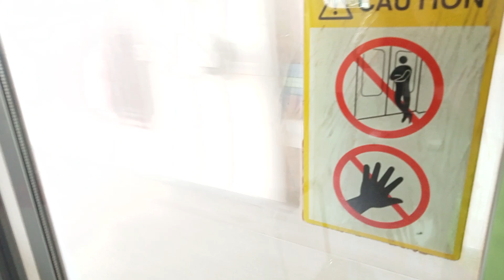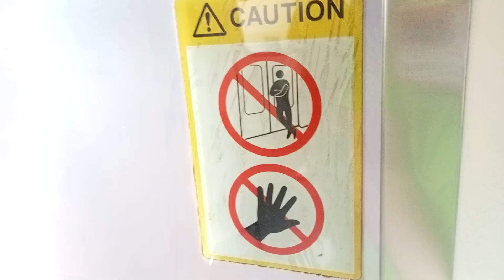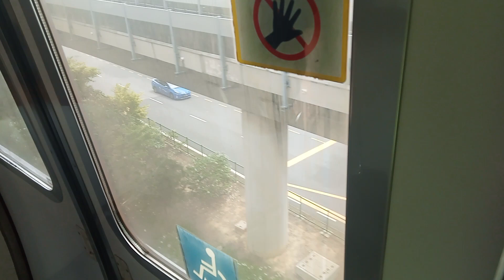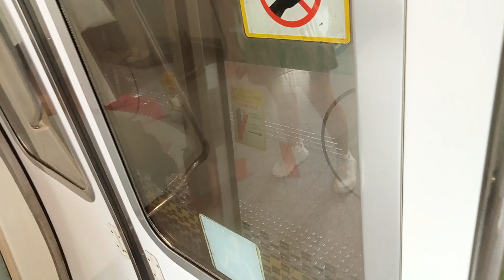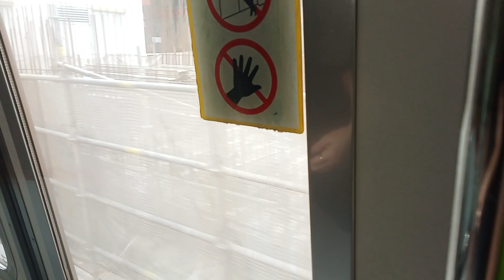[SMRT] (Replaced 825/826 into UPD/TRN Swap) C151 119/120 from Kembangan to Tanah Merah (»Pasir Ris).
Date:28/12/23

Train Details-
C151 (119/120)
TRN:118
Towards:Pasir Ris (1)
Car:2119 A4/B4
Motor:GTO chopper
Line:East West Line
Depot of origin:Tuas Depot*
Final destination Depot:Tuas Depot
AM/PM/Full Day:TWD Full Day Late Night Service*.[From TWD + Replacement slot] (Replaced 825/826 into UPD)

This train replaced R151 825/826 into UPD during the off peak hours.

C151 119/120 served as a half TWD and CHD slot from TWD under TRN 118 Full Day Late Night Service (Replacement slot for R151 825/826).

Also,This train (119/120) swapped TRN with 111/112 as well after it replaced 825/826 into TWD.

It swapped from T307 to T118 and 111/112 swapped from T118 to T307 after it replaced 013/014 into CHD.

Sorry for the long description that cant be put in due to errors in this video.